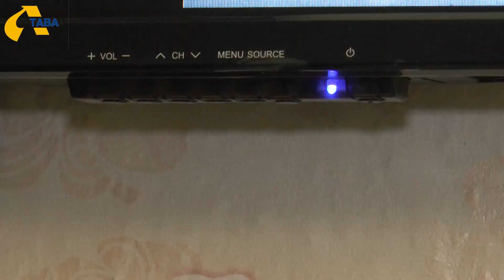У селі Лучки Кобеляцького району встановили камери спостереження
У селі Лучки Кобеляцького району встановили камери спостереження. Вони допомагають наглядати за худобою і ловити крадіїв, - розповідає Лучківська сільська голова